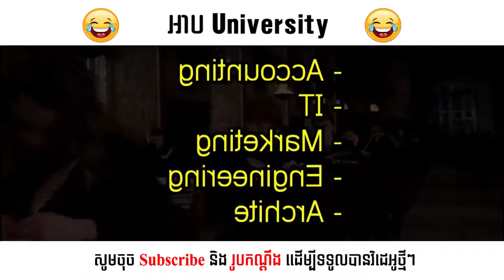Troll អាប University | Funny troll😆